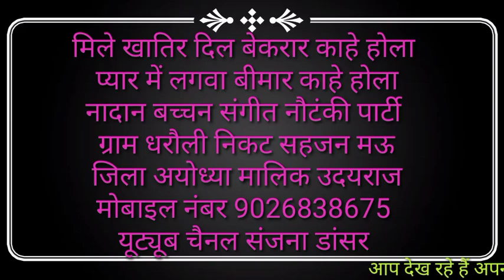नादान बच्चन संगीत नौटंकी पार्टी ग्राम धरौली निकट सहजन मऊ जिला अयोध्या सुपरहिट डांसर की फरमाइशी गीत